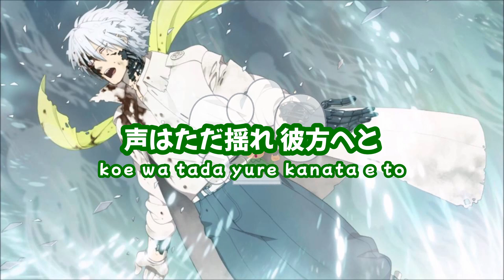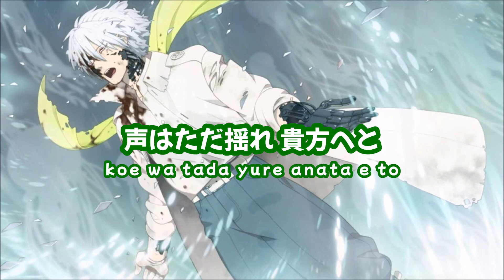YURA YURA YURAMEKU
CUHLEAR KUN FOR NAPOPK!!!

ENG
Fluctuating, swaying       Between the waves
Sparkling, shining, voices just swaying (flickering?) away

Dreaming jellyfish sing a song
Sleeping on the gentle shore

Flickering, shimmering, shimmering grains of light
Sparkling, shining, voices just swaying, towards you.

[music]

No matter what time of day, if this song echoes
I'll change any color into a clear sky

My voice just shakes and goes to you

The dreaming jellyfish sings and plays
Sparkling, shining, my voice is just swaying to you

ROMAJI
Yura yura yurameku nami no ma ni
Kira kira kagayaku koe wa tada yure kanata e to

Yume miru kurage wa uta utau yo
Yasashii umibe de nemuru

Yura yura yurameku hikari no tsubu
Kira kira kagayaki koe wa tada yure anata e to

[music]

Donna toki demo kono uta hibiki watareba
Donna iro demo sunda sora ni kaete yuku yo

Koe wa tada yure kanata e to

Yume miru kurage wa uta kanade
Kira kira kagayaku koe wa tada yure anata e to

KANJI
ゆらゆら 揺らめく 波の間に
きらきら 輝く 声はただ揺れ 彼方へと

夢見るクラゲは歌歌うよ
優しい海辺で眠る

ゆらゆら 揺らめく 光の粒
きらきら 輝き 声はただ揺れ 貴方へと

[music]

どんな時でも この歌響きわたれば
どんな色でも 澄んだ空に変えてゆくよ

声はただ揺れ 彼方へと

夢見るクラゲは歌奏で
きらきら 輝く 声はただ揺れ 貴方へと